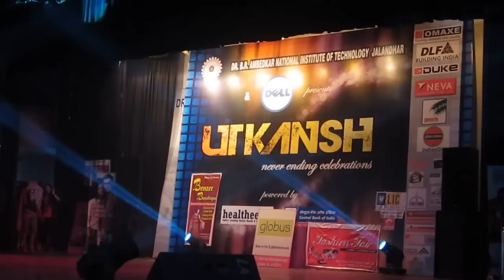all girls fashion show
this video is made during the fest in NIT JALANDHAR one of the finest institute in the country by one of the student of the college named MESSI. ;)